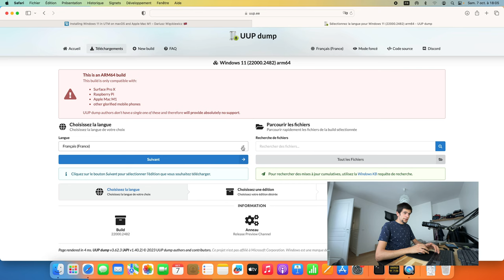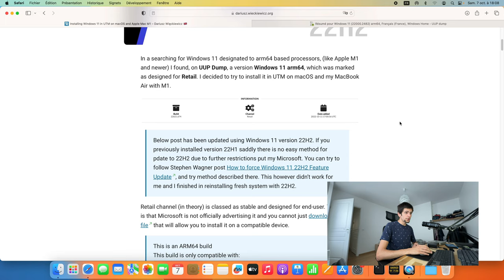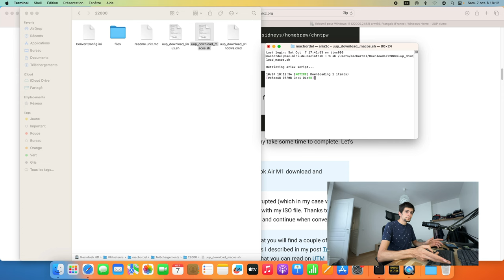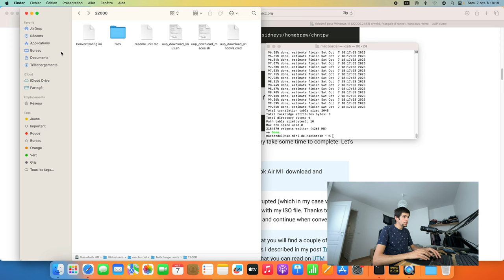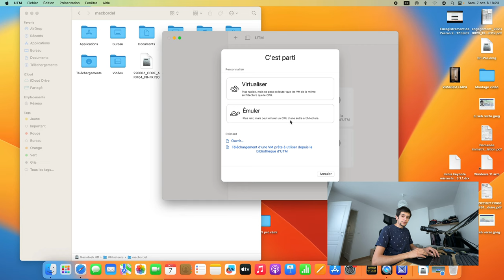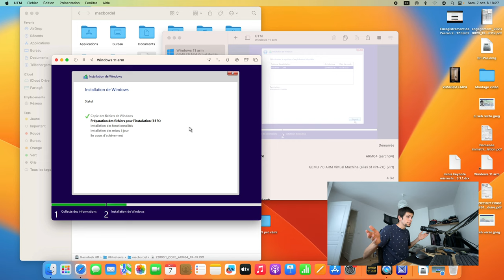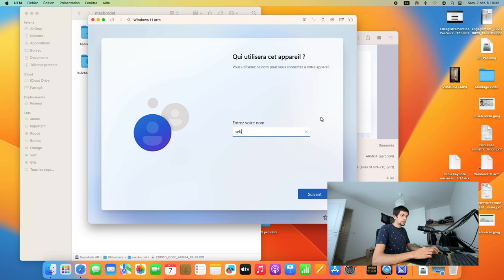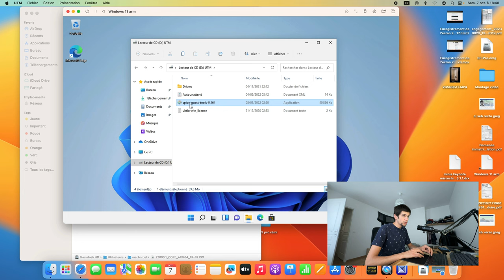Windows 11 sur Mac ARM via UUP Dump et UTM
Liste des commandes :
- installer brew via le terminal : "brew tap sidneys/homebrew" sans les guillemets, validez, puis
"brew install cabextract wimlib cdrtools sidneys/homebrew/chntpw" sans les guillemets, validez

- installer aria2 : "brew install aria2" sans les guillemets, validez

- création de l'image ISO : "sh uup_download_macos.sh" sans les guillemets, validez
vous pouvez aussi faire un glisser/déposer du script vers le terminal en ajoutant "sh" avant